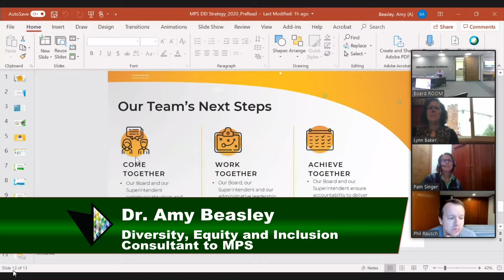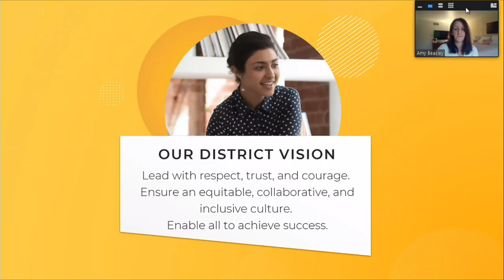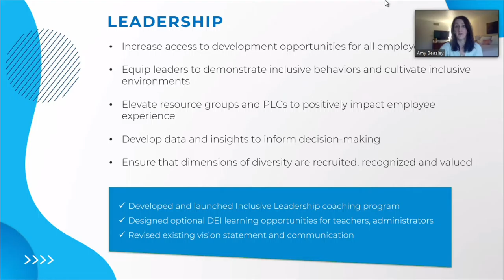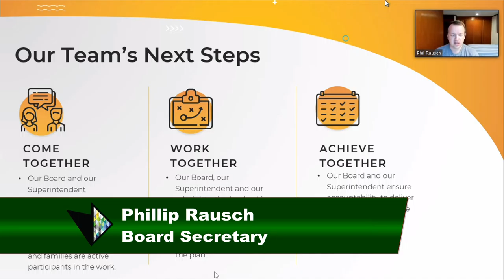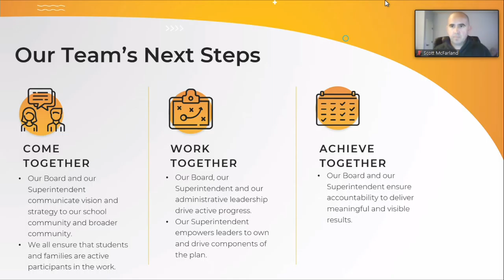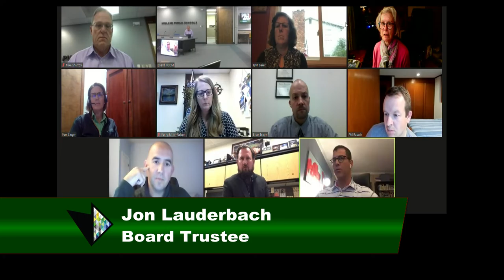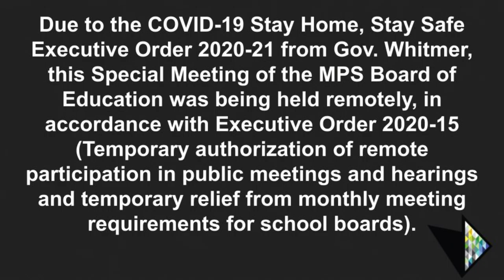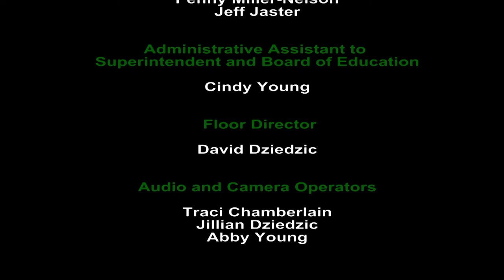Board of Education Meeting - May 18, 2020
Midland Public Schools Board of Education meeting on May 18, 2020. This meeting will be held at 7:00 pm at the Midland Public Schools Administration Center 600 E. Carpenter Street Midland, MI 48640